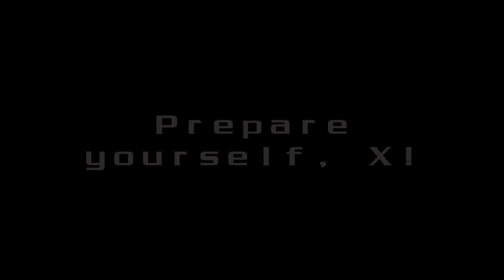Super Chill Bros: (X Challenge) Normal Mode Part 1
Try my hand at the new gauntlet style mode called X Challenge in the Mega Man X Legacy Collection. Taking on Chill Penguin and Frost Walrus and others. Lets see how long I last.